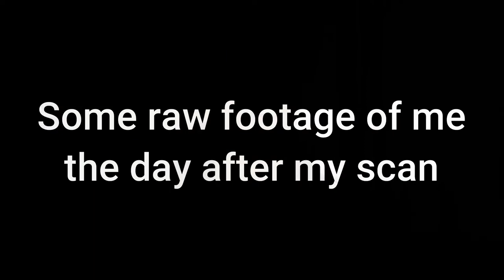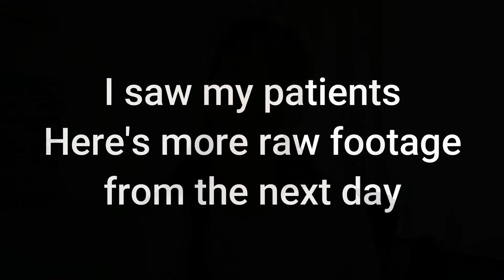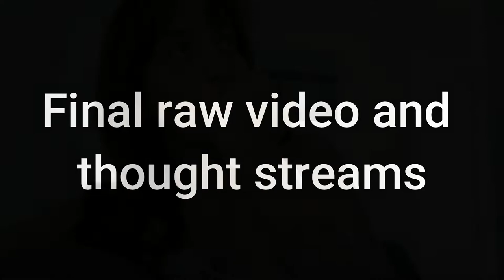I Had a Miscarriage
This is my personal story of my miscarriage in 2022.
TW: this talks very vividly of pregnancy, pregnancy loss, first trimester bleeding, subchorionic haematomas/haemorrhages, D&C (dilation & curettage), grief and sadness.
Inspired by several doctors on the internet, I wanted to make this channel to add my voice to the conversation about medicine, health and life!

I am a board certified General Practitioner - that is to say, I recently obtained my fellowship in the Royal Australian College of General Practitioners. Regardless of my qualification, I will be the first to admit that I am human and am bound to make mistakes. Let's learn together!

If you have any questions or videos you would like me to make, please let me know!

Remember - any advice I give here is meant to be taken as general advice, not tailored to your circumstances. If you have any questions pertaining to your own health, please seek the aid of your own doctor!

Filmed On - Oppo Find X3 Neo